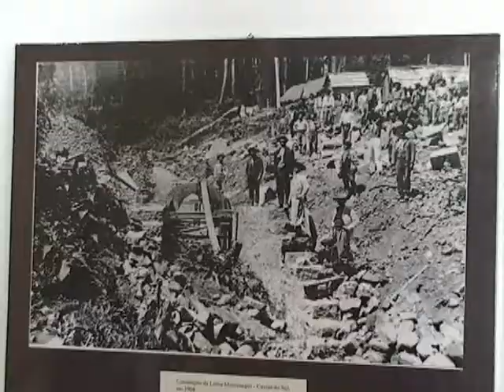14 01 Museu Casa de Pedra tem aumento significativo após revitalização do espaço cultural